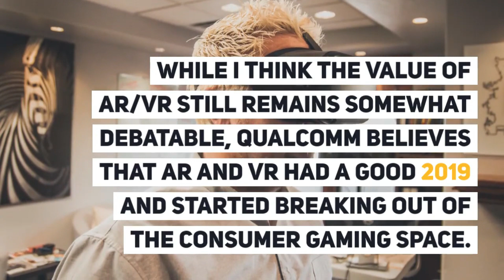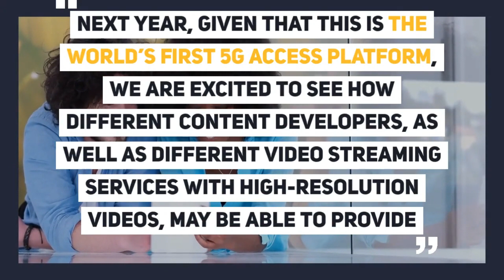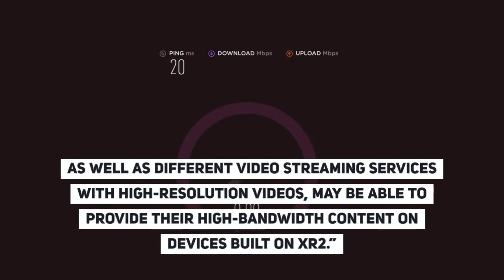Qualcomm launches the XR2 platform for 5G connected AR and VR devices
At its Snapdragon Boondoggle Summit in sunny Maui, Hawaii, Qualcomm  today announced the launch of its XR2 platform, which it describes as the “world’s first 5G-supported extended reality (XR) platform.” The company’s older XR1 platform, which already powers a number of VR and AR devices, will remain in the market and is now branded as Qualcomm’s XR platform for mainstream users, while XR2 is meant to show off “next-level features for never before experiences.”